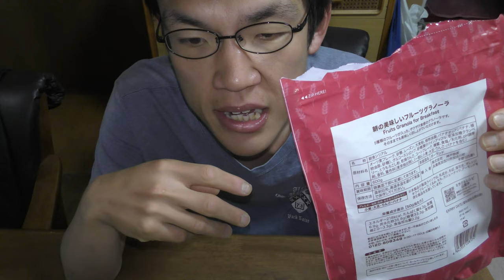【大食い？】業務スーパーのフルーツグラノーラは量の割に～だと思いますか？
【食欲のない夏の朝にも!!】
少しひんやりしながら食べられる、
業務スーパー「フルーツグラノーラ」なら、
おいしい朝食になると思いますか?